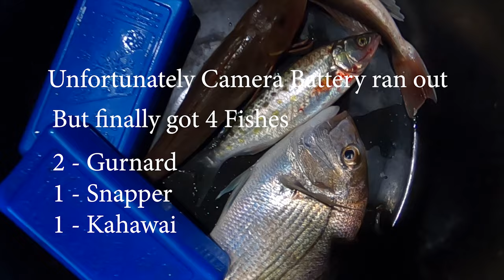Fishing in New Zealand | Part 03 | Tamil Fishing Vlog | Baits | NZ Regulations | Meen Pidikalam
Sharing my experience on Fishing in New Zealand.

In Part 01 of the video, I am sharing the basic equipments and techniques of fishing. This will be helpful for you to get started with Fishing. In Part 02, I will be showing you my fishing experience in Rona Bay Wharf, Wellington. Part 03 video is about baits and NZ regulations.

Explore with me the places, culture and traditions of New Zealand.

Kiwi Nanban is a Tamil Vlogging Channel showing you beautiful places in New Zealand. I will be posting many videos covering the culture, tradition and places across New Zealand.